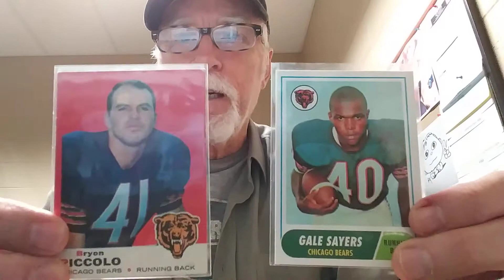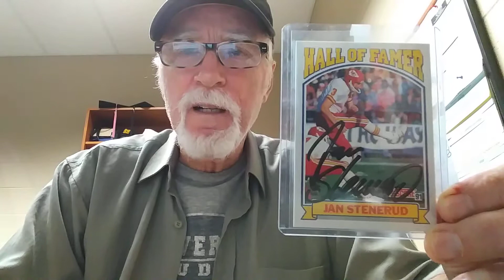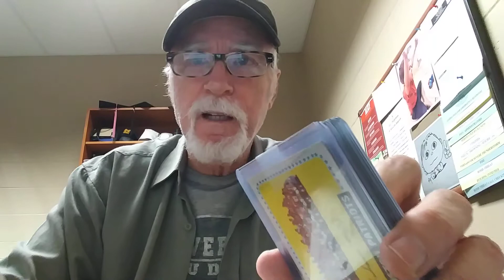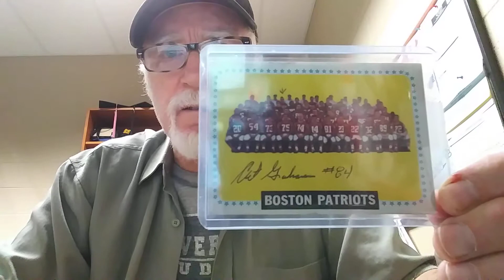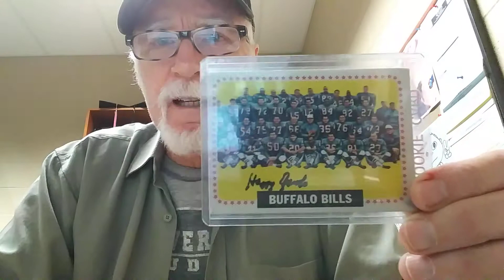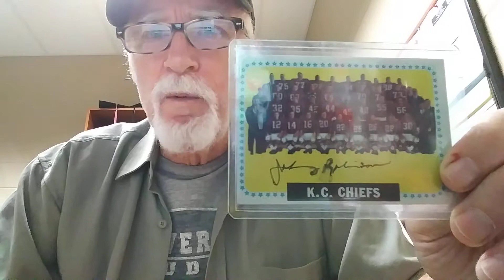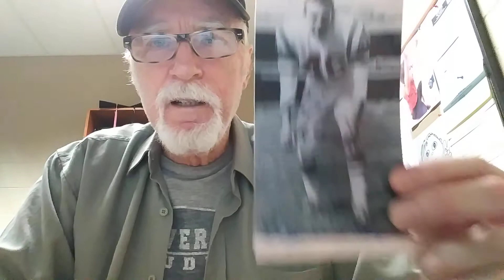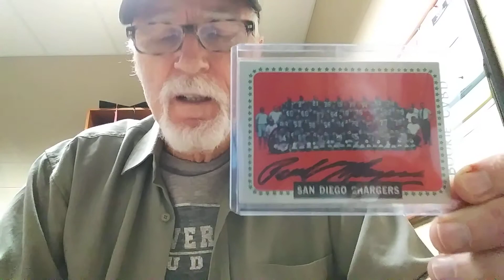TTM Project: Team AFL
Eight for eight! RIP Comet. Trivia Time: Jan Stenerud scored the final point in AFL history when he booted an extra point in the All-Star game Jan. 17, 1970. He also scored the final point in the last meaningful game involving an AFL team, the Super Bowl IV win over the Vikings earlier that month. The first points in AFL history were recorded by Patriots defensive end Bob Dee (No. 89 on the front row), who recovered a fumble for a TD against the Bills in the first AFL preseason game on July 30, 1960. The first official points were logged by Gino Cappelletti when he kicked a field goal against the Broncos in the AFL regular-season opener on Sept. 9, 1960. Tom Flores is also a member of the AFL's 20/10 club (although he sat out the 1962 season with injury). Remember the AFL!